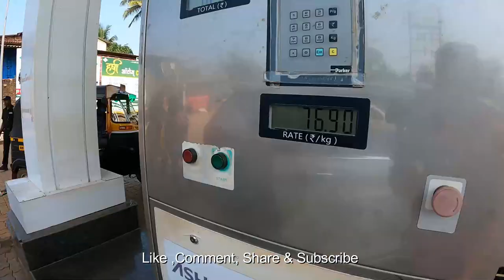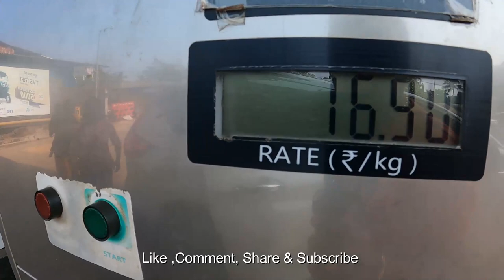Devghali beach | Kasheli Ratnagiri | Ertiga CNG | Travel vlog | 2022